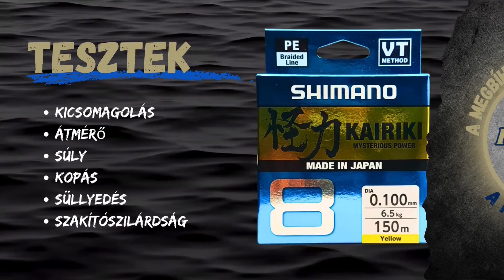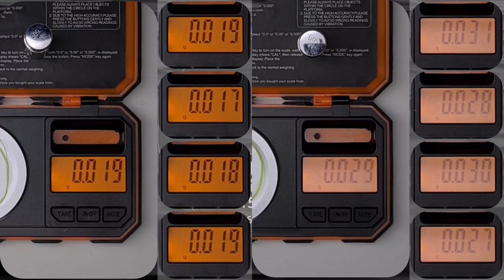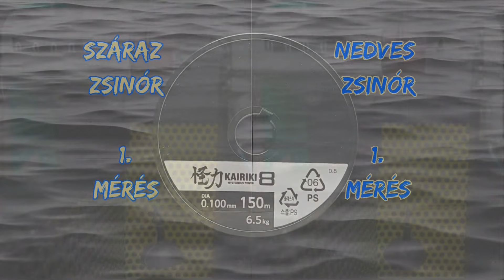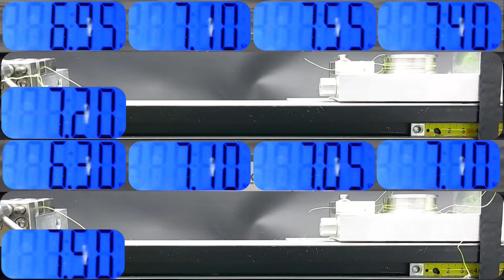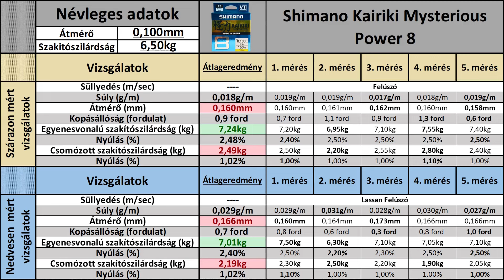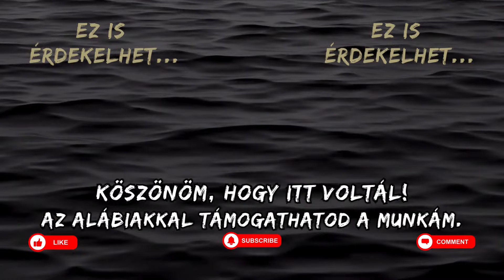Shimano Kairiki Mysterious Power 8 0,100mm fonott horgász zsinór teszt horgászat fonott zsinór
Shimano Kairiki Mysterious Power 8 0,100mm fonott horgász zsinór tesztben az ultra light horgászok körében használt Shimano Kairiki Mysterious Power 8 szálas fonott zsinórt igyekszem minél részletesebben bemutatni. Ez a 8 szálból álló fonott horgász zsinór a leírások alapján kapott egy, a Shimano által használatos felületi kezelést (S-EBT). Ennek célja, hogy alacsonyabb legyen a fonott zsinór surlódása, ezáltal nagyobb távolságokat lehessen elérni a könnyű csalik dobása során. Továbbá a kopásállóság növelése volt a cél.

Tartalom:
00:00 Trabucco S Force XPS Velvet ProCast 0,22mm monofil horgász zsinór teszt  - Bevezető
00:10 Kicsomagolása
01:30 Átmérő tesszt
02:14 Súly teszt
03:00 Kopásállóság teszt
03:39 Süllyedés teszt
04:14 Szakítószilárdság teszt
05:29 Táblázata
05:54 Ajánló - Outro

Horgász ismerőseimmel sokszor téma, hogy a mára már komoly technológiai fejlesztésekkel meg támogatott horgász eszközökről, kiegészítőkről, a gyártók, lehetőségeikhez képest nagyon kevés és esetenként nem feltétlenül valós információkat bocsájtanak a vásárló rendelkezésére. Manapság a horgászat egy igen kiemelkedő üzletággá fejlődött. A horgászok teljes joggal várják, hogy a termékeken lévő adatok pontosak és ellenőrizhetők legyenek.

Hogy mire is gondolok pontosan?
Elsősorban a horgász zsinórokat emelném ki, mivel ezen a területen találom a legaggasztóbbnak a helyzetet.
Zsinór választáskor azonnal az átmérő és a szakítószilárdság jut az eszünkbe. Ez nem véletlen, hiszen ezek az adatok a legszembe tűnőbbek a termék neve után. Ma már jó nevű gyártók esetében ezek az adatok nagy eséllyel valósok vagy legalább közel vannak hozzá. Arról azonban már nem igazán van információ, és szabályozás sem, hogy pontosan milyen feltételek mellett születtek ezek a teszt eredmények. Gondolok itt arra, hogy például csomózott vagy egyenesvonalú szakítószilárdság teszt eredménye van-e feltüntetve. Esetleg száraz vagy nedves zsinórt használtak a horgász zsinór tesztelése során. Továbbá nagyon fontos lenne tudni az átlag értéket adó részeredményeket is, hiszen ezek mutatják meg, hogy az adott vizsgálat során hány százalékos volt a szórás, például a horgász zsinór szakítószilárdság tesztje során.
Ezen túl még lathatjuk a terméken, hogy az adott horgász zsinór, például alacsony nyúlással rendelkezik (hány százalékos a nyúlás értéke), továbbá, hogy magas kopásállóságú, szintén adódik a kérdés, hogy mihez képest? Hogy csak párat említsek a teljesség igénye nélkül.

Európában az EFTTA szervezet, Line Charta programja karolta fel a horgász zsinórokon lévő adatok hitelességének ellenőrzését. Amennyiben a horgász eszközt gyártó és/vagy forgalmazó által feltüntetett adatok 10 százalékos tűréshatáron belül megfelelnek a valóságnak, úgy a szövetség lehetővé teszi a megbízható minősítést jelző logó használatát a gyártó és/vagy a forgalmazó részére. A szövetséghez való csatlakozás önkéntes alapon történik.
Sajnos azonban az EFTTA által nyilvánosságra hozott horgász zsinór teszteredmény táblázatokban is sok a hiányosság. Gondolok itt a már említett részeredményekre, a horgász zsinór átmérőn és a szakítószilárdságon túl a kopás, nyúlás satöbbi, adatok vizsgálatára.
 De a legnagyobb probléma, hogy nem találni friss, horgász zsinór teszt eredményeket, legalábbis én 2021-esnél frissebet sajnos nem találtam.
Hasonló problémát látok az egyéb horgász kiegészítők, horgász aprócikkek terén is. Bár ott is akad pár információ a csomagoláson. A méretre utaló adat szinte minden esetben megtalálható a horgok, kapcsok, forgók csomagolásán, de a maximum teherbírást jelző értéket már csak csekély számú gyártó, míg a termék súlyát szinte egyik sem tünteti fel.

A teszteket statikus módon végzem. Ami azt jelenti, hogy horgász eszközök teszteredményei az adott körülmények között helytállóak. Természetesen ezek az értékek komplett horgász készségbe rendezve nagyban változnak a horgászbot tulajdonságaitól és a horgászorsó beállításától, továbbá a horgász technikájától.
Célom, hogy az említett szempontokat figyelembe véve egy jól áttekinthető és megismételhető teszt folyamatot alakítsak ki, és a vizsgálati eredményeket táblázatba rögzítsem.
Fontos kiemelnem, hogy az általam elvégzett horgász zsinórok, kiegészítők tesztje nem laboratóriumi körülmények között és nem bevizsgált eszközökkel készültek.
Ebből kifolyólag az eredményekkel sem cáfolni sem pedig megerősíteni nem tudom a gyártók és/vagy forgalmazók által feltüntetett értékeket!